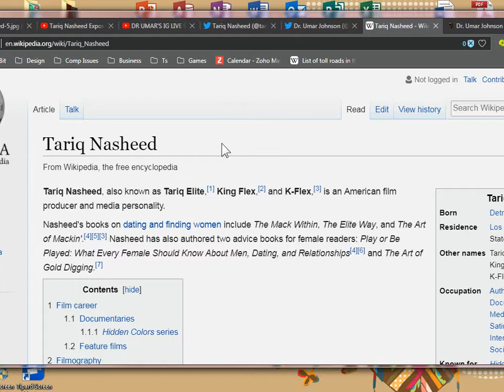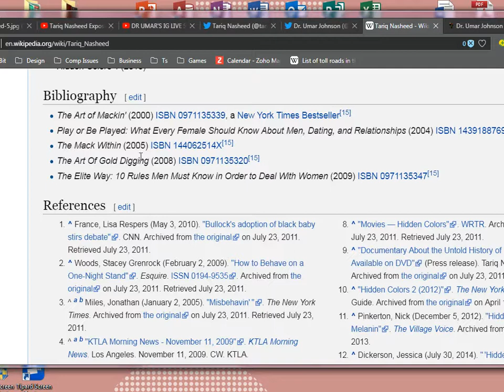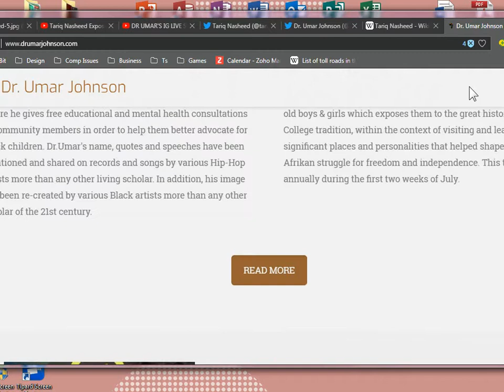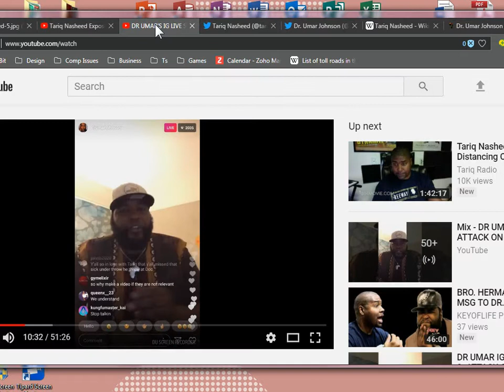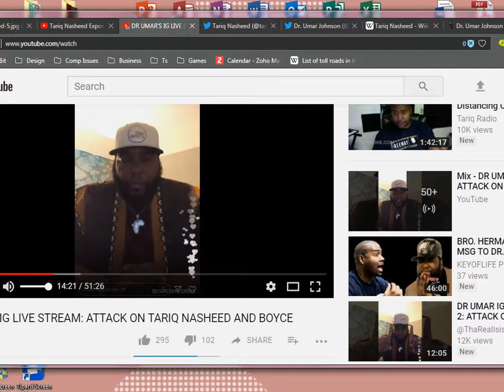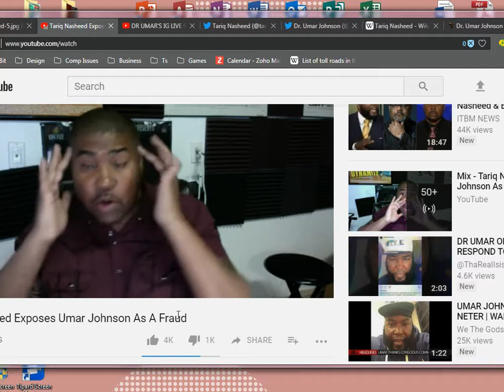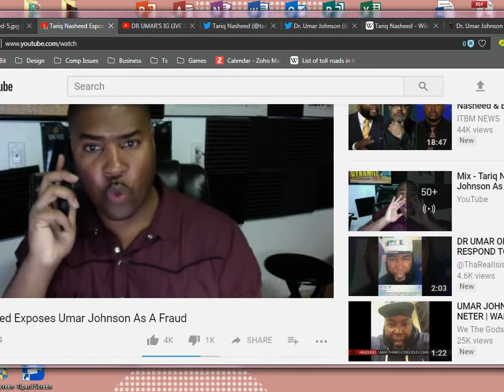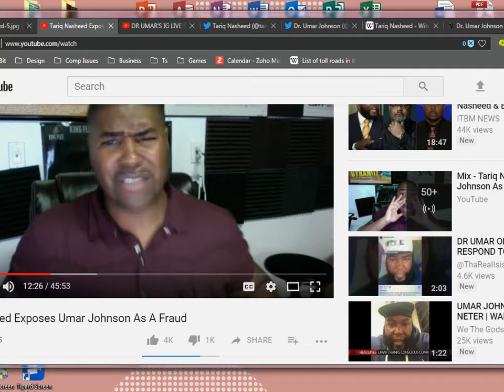Tariq NaSheed vs Dr. Umar - We Have to Do Better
I wanted to make a video disusing the Tariq and Dr. Umar beef. I think this highly uncalled for and we within the black communities need to start being leaders and not followers. Learn how to agree to disagree and pool our resources together.